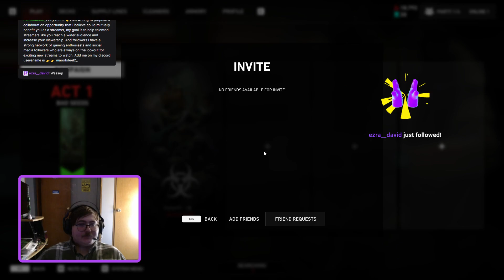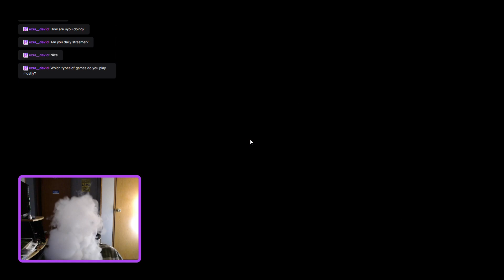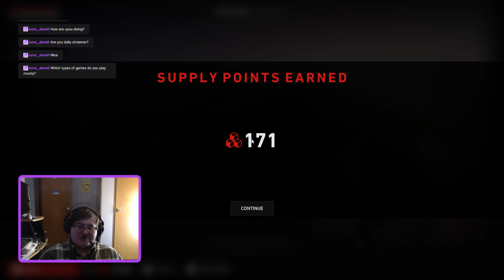Campaign Fun!! Join us as we play Back 4 Blood!!!